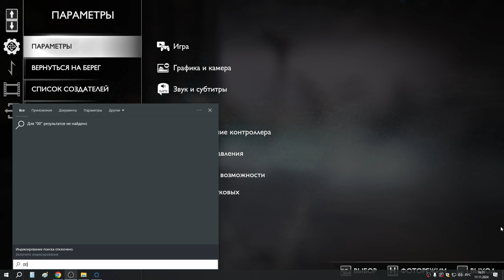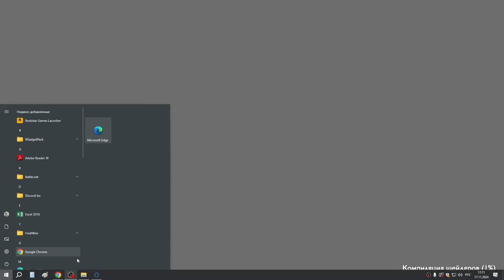93 Финал Вальгаллы